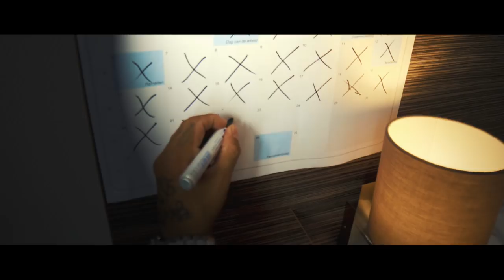Greg-A-Man - Laat me je liefde zien (officiële videoclip)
🎶 Tekst & Muziek: Gregory Jonker

Bedankt voor het gebruik van jullie locatie Best Western Hotel Den Haag

Wil jij Greg-A-Man boeken voor jouw feest, DAT KAN!